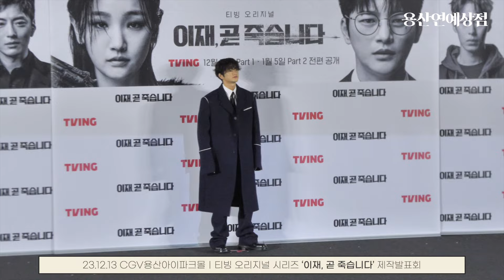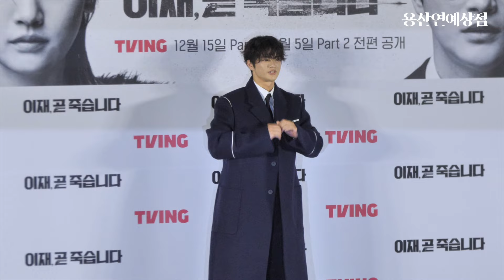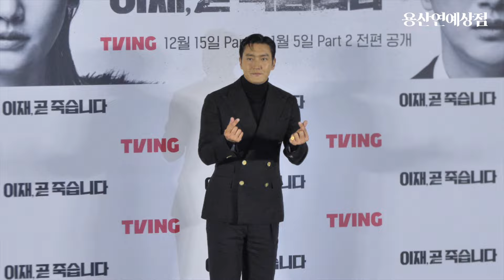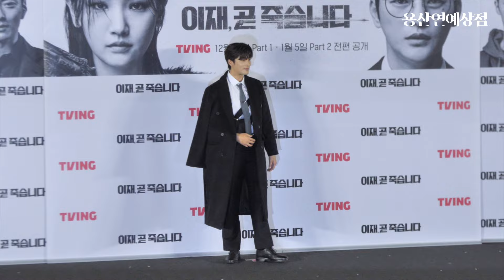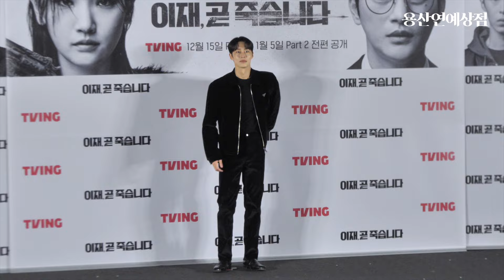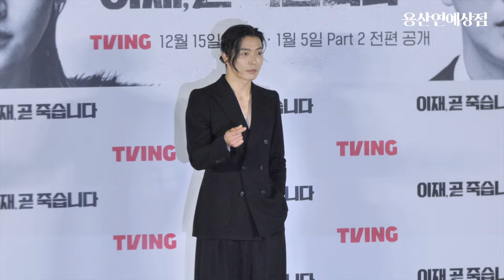서인국 “열 명의 배우들에게 얹혀 갔다” 티빙 오리지널 시리즈 ‘이재, 곧 죽습니다’ 제작발표회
배우 서인국, 박소담, 김지훈, 최시원, 성훈, 김강훈, 장승조, 이재욱, 고윤정, 김재욱, 김미경이 13일 오전 서울 용산구 CGV용산아이파크몰에서 열린 티빙 오리지널 시리즈 ‘이재, 곧 죽습니다’ 제작발표회에서 포즈를 취했다.

'이재, 곧 죽습니다'는 지옥으로 떨어지기 직전의 이재가 12번의 죽음과 삶을 경험하게 되는 인생 환승 드라마로 오는 15일 공개.